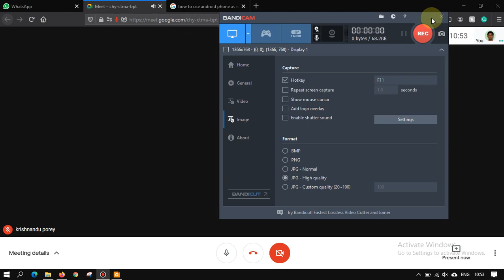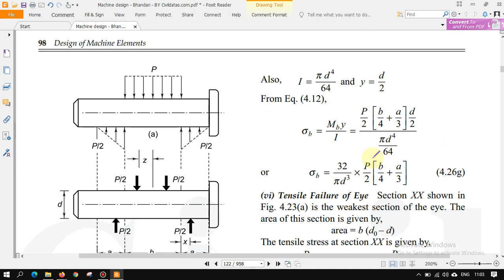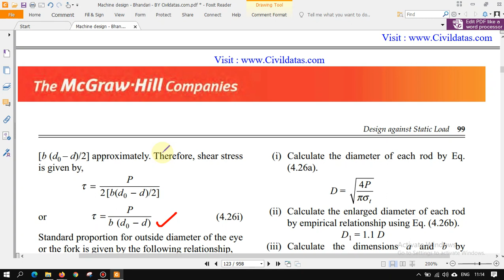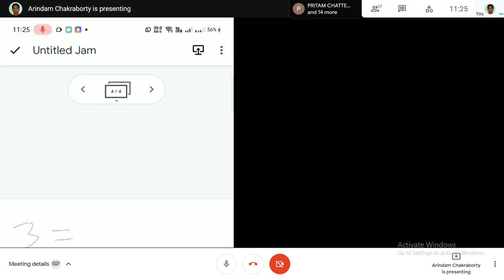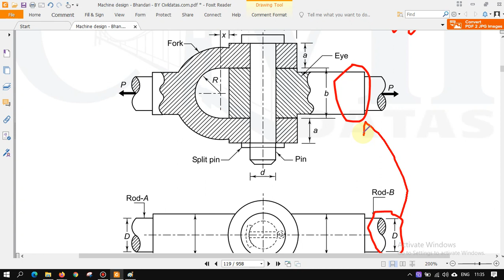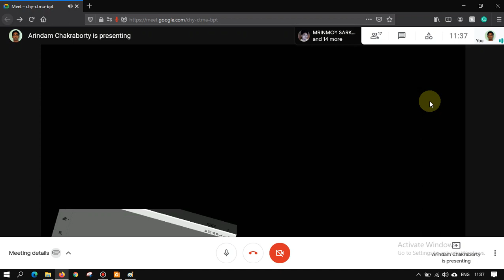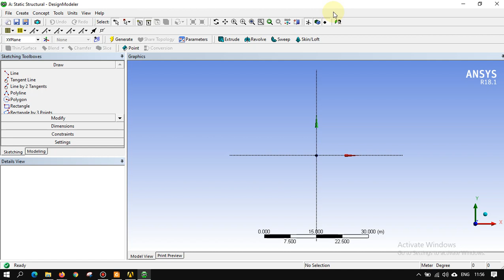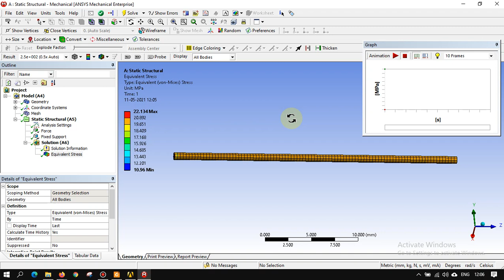SVIST Machine Design class 11.05.2021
Lecture by: -
Mr. Arindam Chakraborty
Assistant Professor, S.V.I.S.T, Kolkata
Guest Lecturer, University of Calcutta, Kolkata